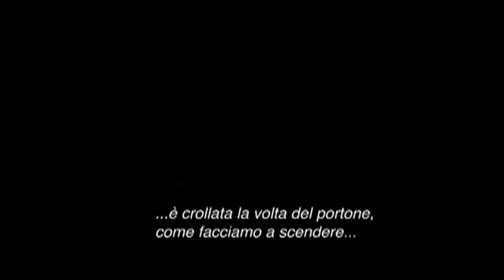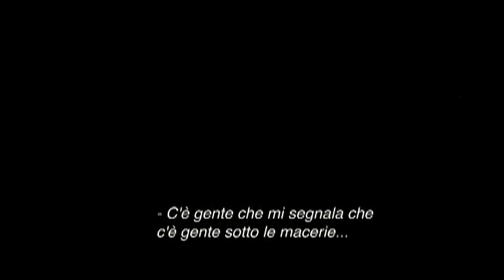Volontari di Protezione Civile - Sarcedo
(IT) L'Associazione Volontari di Protezione Civile ed Ambientale  di Sarcedo è nato nel 2004, e nel tempo l'impegno, la professionalità e l'abnegazione dei suoi volontari l'hanno resa uno tra i gruppi di Protezione Civile più attivi e preparati della Provincia di Vicenza: le sue squadre sono intervenute in tutte le maggiori emergenze che hanno colpito il Paese, dai terremoti de L'Aquila, dell'Emilia e del Centro Italia, alle alluvioni di Vicenza, Monselice, Negrar, Solagna, Pove del Grappa, Sarcedo, Torri di Quartesolo; dai disastri di Albarella a Rocca Pietore, dallo sgombero della neve dai tetti di Cencenighe a quelli di Amandola, dalla formazione per intervenire su siti inquinati al recupero di fauna ittica avvelenata.
Laddove serve, noi facciamo del nostro meglio per esserci, senza tirarci indietro.
Nella speranza non soltanto di poter essere utili nell'immediato, ma di poter così tracciare una via, un esempio che possa essere seguito da altri, che vogliano unirsi a noi o continuare la nostra opera dopo di noi.

(EN) The Civil and Environmental Protection Volunteers Association of Sarcedo was born in 2004, and over time the commitment, professionalism and self-denial of its volunteers have made it one of the most active and prepared Civil Protection groups in the Province of Vicenza: its teams have intervened in all the major emergencies that have hit the Country, from the earthquakes of L'Aquila, Emilia and Central Italy, to the floods of Vicenza, Monselice, Negrar, Solagna, Pove del Grappa, Sarcedo, Torri of Quartesolo; from the disasters of Albarella to Rocca Pietore, from snow clearing from the roofs of Cencenighe to those of Amandola, from training to intervene on polluted sites to the recovery of poisoned fish fauna.
When and where is needed, we do our best to be there, no holding back.
In the hope not only of being able to be useful right there and then, but also of being able to mark a path, giving an example that can be followed by others, who could join us or continue our work after us.

(EN) = Any duplication, reproduction, release, print or use in whole or in part of this video, which is carried out for commercial purposes, is prohibited: this video may be reproduced, distributed, communicated to the public, exposed in public, represented, performed and acted by any means and format to the condition that there be given credit for it and that a link to this video is provided to the public. You may modify, remix, transform the material and rely on it for your work provided that credit for the material used is given, a link to the original video is provided, it is shown that changes have been attributed, the video obtained is not used for commercial purposes and will not be imposed additional restrictions: it will have to be distributed using the same Creative Commons license - Attribution CC BY-NC-SA The works of which the source is indicated, are property of their respective rights holders and their dependents. We intend to fully respect the intellectual property rights of third parties, which is why if someone considers to be injured in their exclusive rights may contact us for removal of copyrighted materials.